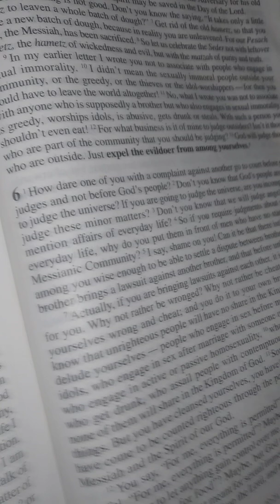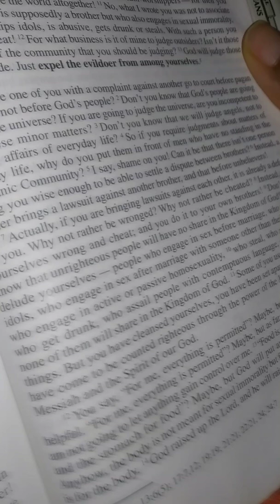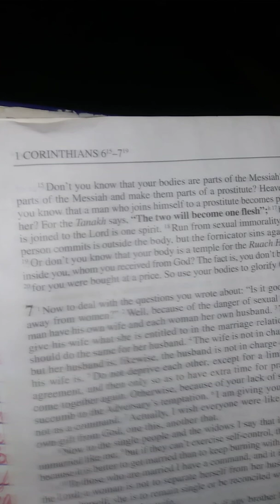1 Corinthians chpt 6